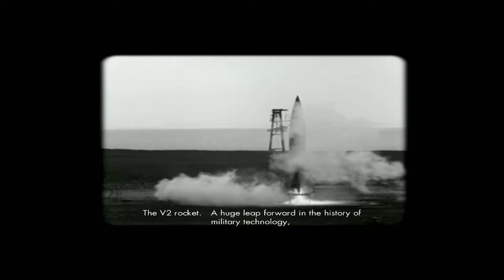Lets paly: Sniper elite V2 (Part 1) Basic training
Watch xray6111 and arachnidian fight there way through failing at the game
Leave a like or comment it helps